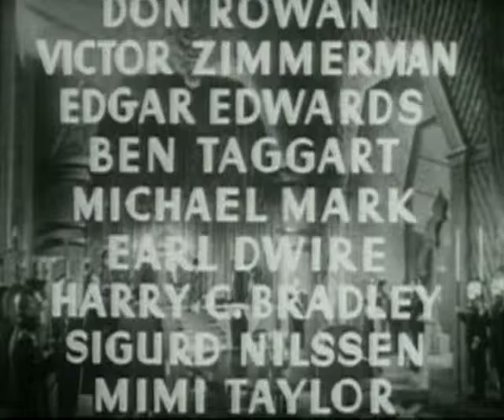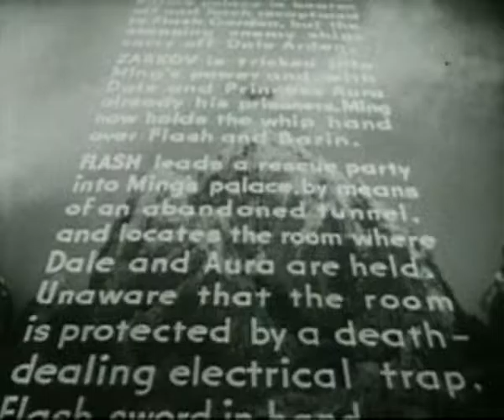Flash Gordon. Space Soldiers Conquer The Universe (1940): Chapter 12 - Doom of the Dictator